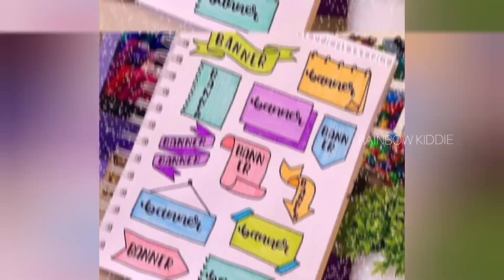12 unique and easy BANNER ideas for school project | Planners 💡 |Front Page decoration | Notes |art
10 Beautiful Project Border Designs || Project Assignment Note Book Decoration Ideas ||Border Design
10 Beautiful Project Border Designs || Project Assignment Note Book Decoration Ideas ||Border Design
Skeleton leaves wall hanging craft || How to make leaves net skeleton || पीपल के पत्तो की जाली बनाये
DIY STATIONERY IDEAS (7) 🌜HOW TO MAKE VINTAGE PAPER🌛 HOMEMADE OLD BOOK PAGES ✨ASMR PAPER CRAFT
Project Work Designs /Assignment Front Page Design /Project Design
20 Black Border Designs || Project Designs || Front Page Designs for Project, Assignment, Note book
10 beautiful border designs for projects handmade| simple border designs| notebook border design
Border designs for class 1,2,3,4,5,6,7/Cover page designs/new attractive borders
border and corner
Assignment Front Page Design /Ribbon Border Design /Border Design
40 Border Designs|Paper Border Designs|Flower Border Designs|Ribbon Border Design|assignment designs
Ribbon Draw/Mini Border Design on paper/Designs for Front Page/Border for Project
Salıncakta Oturan Kız Çizimi Kolay Karakalem Çizimleri 2022
Origami Paper Pen decoration || Pen decoration ideas || Paper craft .
day and night couple painting/ acrylic painting tutorial for beginners/ acrylic painting on paper
Homemade Galaxy 🌌 Washi Tape Set for JOURNAL/ How to make Washi tape
Beautiful Birthday Card Idea| Handmade Greetings Card for Loved Ones| DIY Birthday Pop Up Card
Ribbon Border Design🎀😍how to draw ribbon easily/Project work design#artstudio
HOW TO IMPROVE YOUR HANDWRITING FAST? | 10 Best Tips for Beautiful Handwriting | With simple tricks
Page borders | designs
English Project Front Page Design/ Border Design/ English Border Design/Project Work
10 Beautiful Project Border Designs || Project Assignment Note Book Decoration Ideas ||Border Design
Arrows Doodle drawing | How to draw 28 Heart Arrows doodle | Doodle Arrows | Bullet Journal Elements
세상에서 나무 제일 쉽게 그리기 / 철 수세미 기법
The Best Sketchbooks | How To Choose A Sketchbook | All Of My Sketchbooks
Arrows Doodle drawing | How to draw 28 Heart Arrows doodle | Doodle Arrows | Bullet